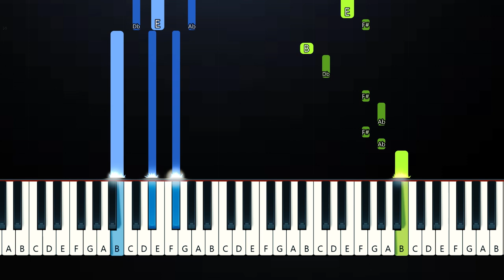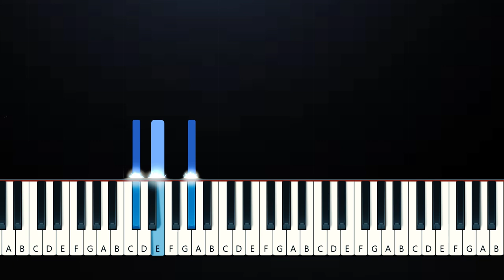Tai Verdes - A-O-K (Piano Tutorial)